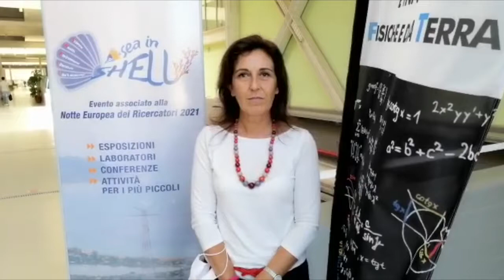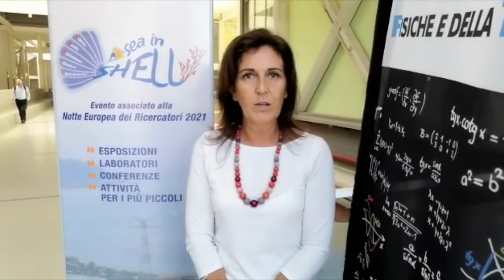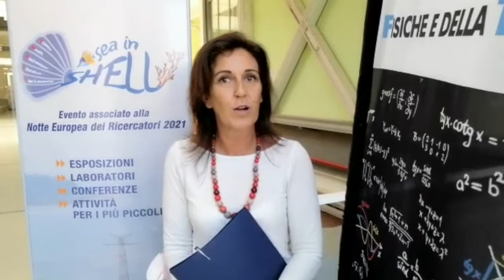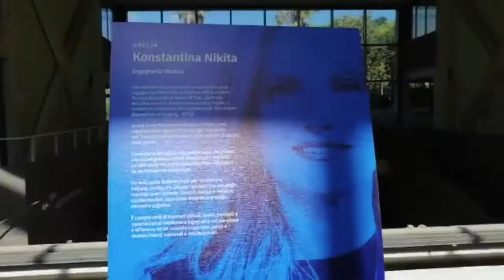UniMe: Marina Trimarchi presenta Sea in Shell